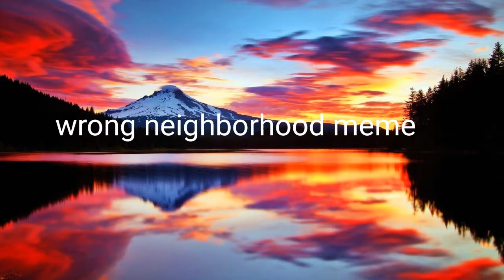Wrong neighborhood meme